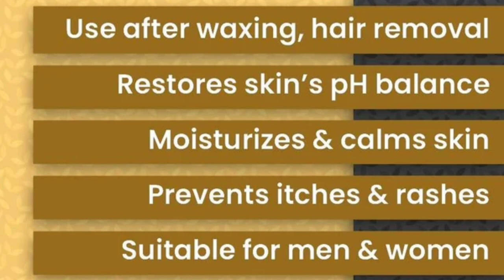Neud After Hair Removal Lotion || Why You should Use this | For Dryness |Itching | Redness | Men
Today I have reviewed a very important product which everybody who is doing shaving or waxing or removing hair thru hair removal cream should apply immediately after removing hair.

Its Neud After Hair removal lotion. Its 100% paraben free and moisturizes your body plus maintains the ph balance and helps you against itching, redness and burning sensation.

I have used it personally and I am very satisfied.

2. neud after hair removal lotion
3. neud hair removal cream,

Question Videos?

About the Channel:

Hey Guys !!!

This Channel is dedicated to everyone who wants to look good & simultaneously interested to take care of their skin & hair come what may.

here, through my videos I always try to provide solutions to your specific problems through product Reviews, Home Re,edies & my experiences on various products.

Also, here you get to see lots of Q/A Sessions which will target to provide answers to all your comments.

Last but not the least, here you will find videos on skincare & haircare products which is not liked by me...so you can make your own choice.

Yours,
The New Leaf Team